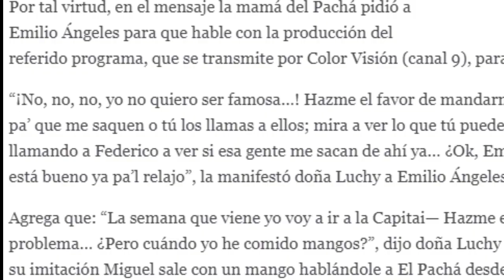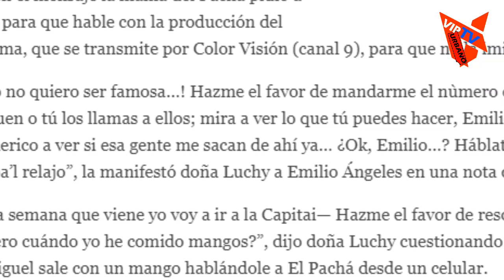Mira EL Problema de la Mamá del Pachá y Raymond y Miguel está que bota chispa con Raymond y Miguel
Mamá del Pachá está que bota chispa con Raymond y Miguel
La madre del popular presentador de televisión Frederick Martínez (el Pachá), Doña Mechy está que bota chispa después que viera una imitación suya en el espacio de los “Reyes del Humor” Raymond y Miguel.

Según narra en dos audios doña Mechy la caracterización de ella a manos de Miguel Céspedes la pone como la peor de las “campesinas” y para el colmo comiendo mangos.

“Yo me siento orgullosa de ser campesina”, comenta la señora, pero se queja de que Céspedes la presenta peor que todas las campesinas, comiendo mangos.